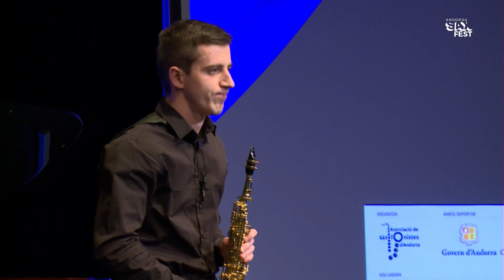Louis Hognon Pièce en forme de Habanera, Maurice RAVEL